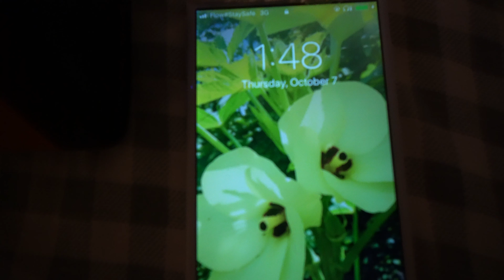vlog | moving bk tfrom jamaica 🇯🇲 to america 🇺🇸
Vlog | moving back to America🇺🇸 from Jamaica🇯🇲. last day in Jamaica. overcoming regret + letting go | pack & fly with me 2021 . Life in Jamaica . Relaxing + calm

MUSIC
im outside in a amg (Drake Time Flies Slowed Remix) by L Dre

sound bite - Freeman el
filmed, written, narrated + produced by summer (yours truly)

moving on
moving to America
vlog
moving vlog
jamaica vlog
travel
travel vlog
jamaica
2021
jamaica news
jamaica vlog 2021
moving back to jamaica
moving
country life in jamaica
pack with me
music
love
relationships
money
life in jamaica
relaxing video
calm